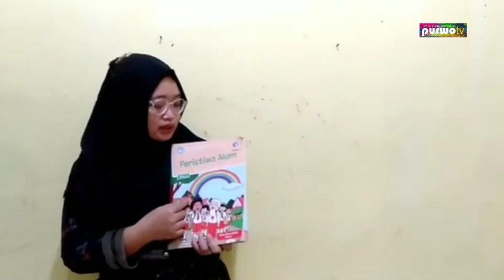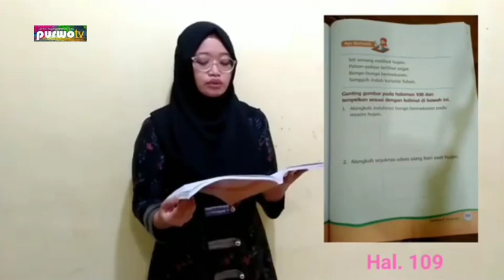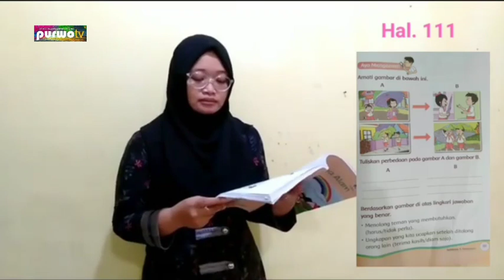MUSIM PENGHUJAN | 1 SD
Hari ini, Bu Dewi akan menjelaskan proses terjadinya hujan. Sudah tahu? Yuk simak baik-baik video ini.